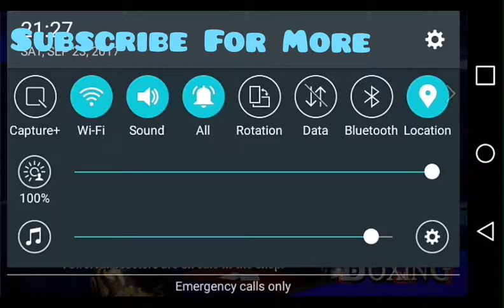Punch Box Gameplay Official Trailer (New)